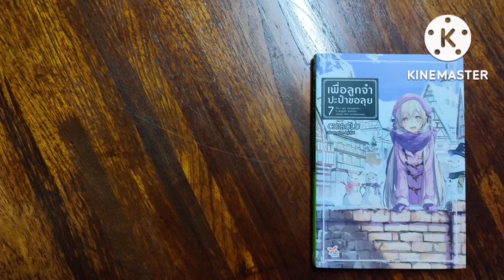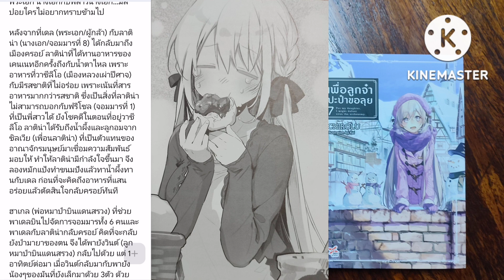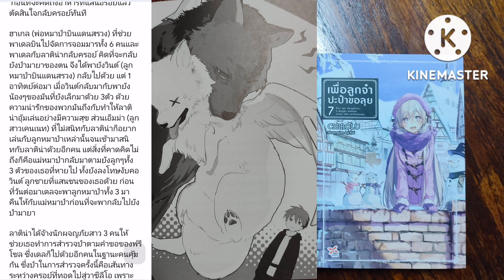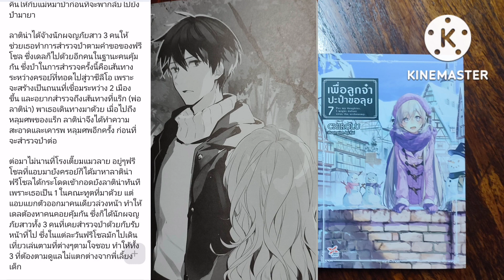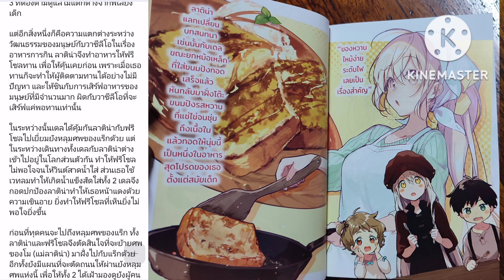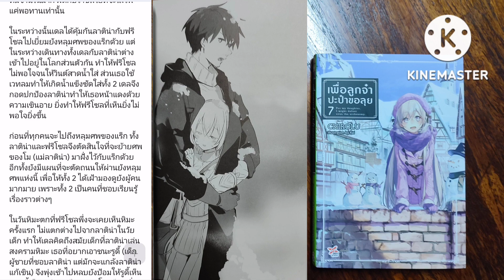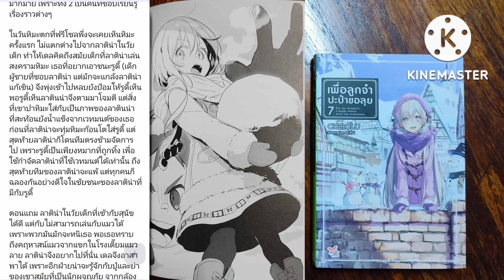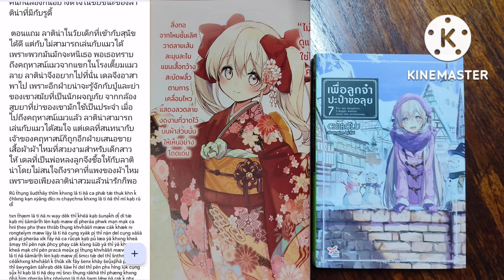S0269 สปอยจากช่องชุมชน/เพื่อลูกจ๋าป๊ะป๋าขอลุย เล่ม 7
เรื่อง : เพื่อลูกจ๋า ปะป๋าขอลุย เล่ม
เขียน : Chirolu
ภาพ : Kaei
แปล : Revolution
สำนักพิมพ์ : DEXPRESS Publishing